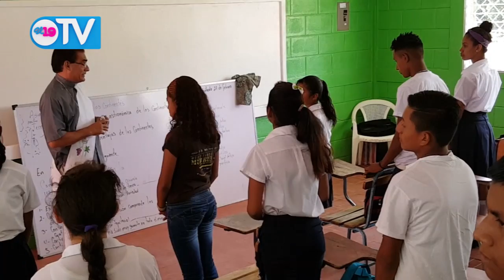Inauguran ambientes escolares para ampliar el programa de secundaria a distancia en Diriomo